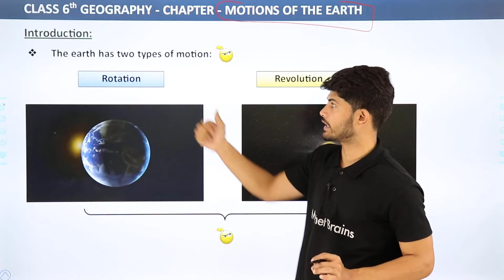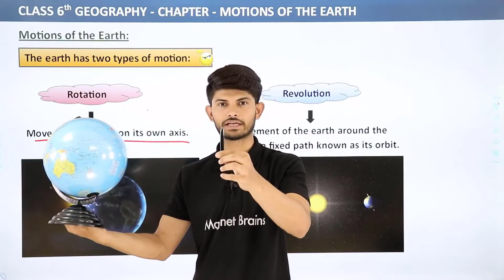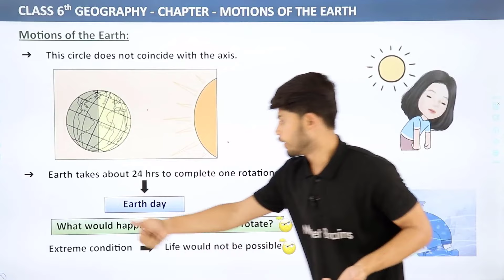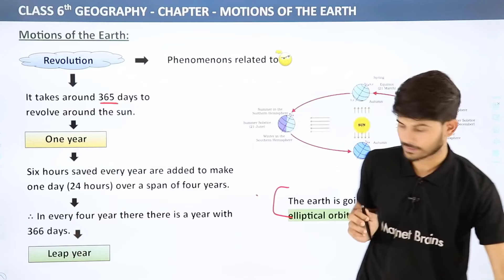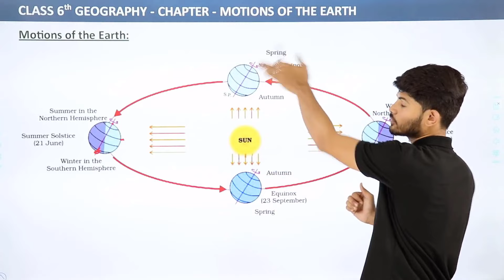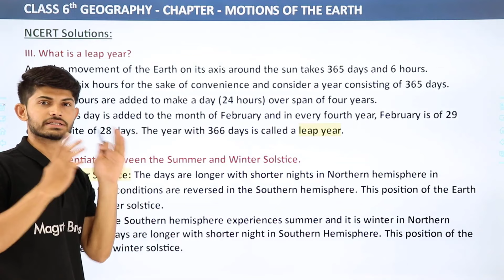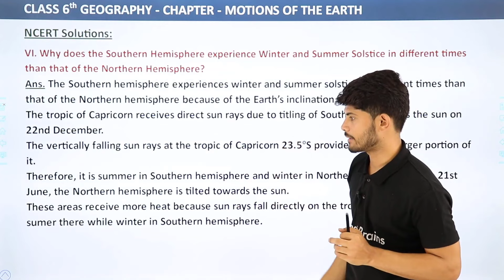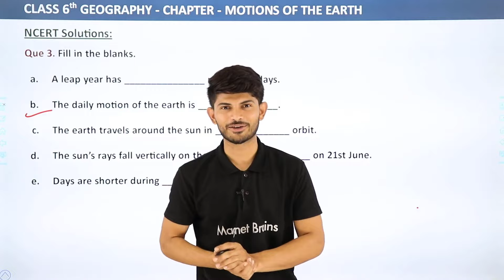Motions of the Earth - Full Chapter Explanation and NCERT Solutions | Class 6 Geography Chapter 3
✔️ Class: 6th
✔️ Subject: Geography
✔️ Chapter: Motions of the Earth (Chapter 3)
✔️ Topic Name: Motions of the Earth - Full Chapter Explanation and NCERT Solutions | Class 6 Geography Chapter 3
✔️ Topics Covered in This Video: Full Chapter Explanation and NCERT Solutions of Chapter 3 Motions of the Earth Class 6 Geography have been discussed.
00:00 Geography Introduction: Motions of the Earth
00:14 Introduction of Motion of the earth
02:54 What we are Going to Study in this Chapter ?
06:52 The Earth has Two Types of Motion
13:28 Revolution
19:00 Elliptical Orbit
25:44 Equinox
27:13 Question 1 (i to vii): NCERT Solutions: Chapter 3
39:54 Question 2: NCERT Solutions: Chapter 3
41:21 Question 3: NCERT Solutions: Chapter 3
42:31 Website Overview

motions of the earth class 6 questions and answers
motions of the earth class 6 pdf questions and answers
motions of the earth class 6 worksheets
motions of the earth class 6 extra questions
motions of the earth class 6 notes
motions of the earth class 6 mcq
motions of the earth class 6 extra questions and answers
class 6 geography chapter 3 short answer .